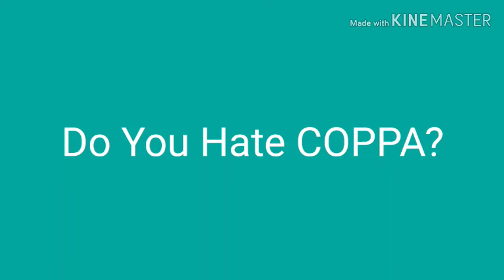Question #129 (WARNING!! NOT SUITABLE FOR CHILDREN!! / NOT FOR KIDS!!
To be Honest, The Whole COPPA thing is just a Colossal Trash Move. I Mean, I Don't Know about you, But Kids Tent to Watch EDGY Content, for Example South Park, Family Guy, The Simpsons. If you Don't Wanna do the  Kids Option when Uploading a Video, just Upload Through the Old Video Uploader (on the top Right).